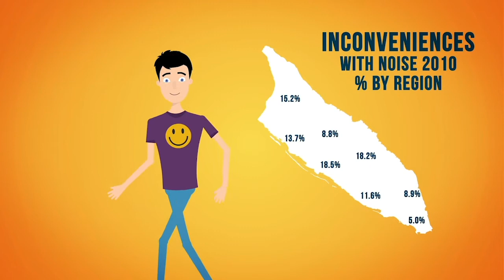Chapter 10 - Housing - Census 2020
Census Aruba 2020